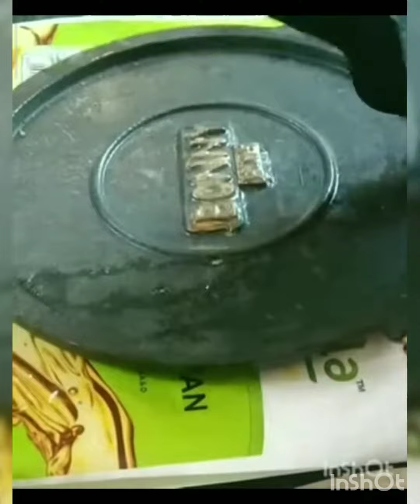घेरुन तयार केलेले तांदूळ पापड गावाकडील तांदूळ पापड करण्याची पारंपरिक पद्धत# खानदेशी तांदूळ पापड #